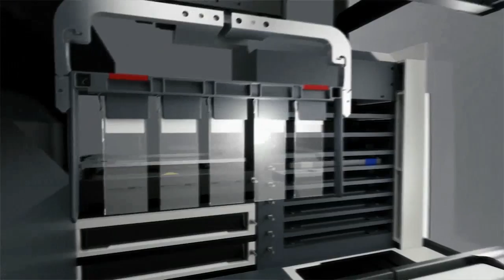Dako Omnis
Dako Omnis™ automates IHC and ISH on a single platform. Fully optimised, validated and automated protocols ensure a faster turnaround time of patient cases and certain diagnosis.